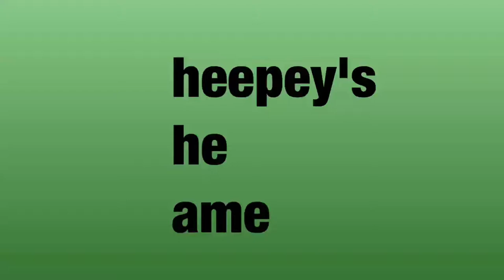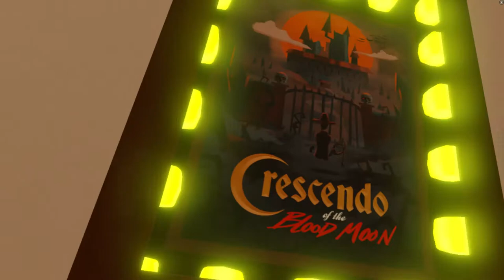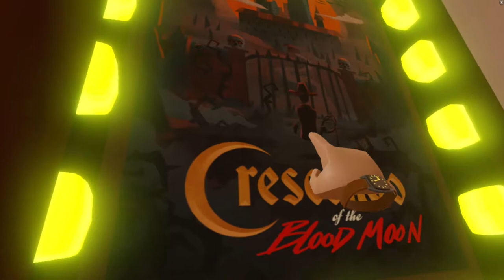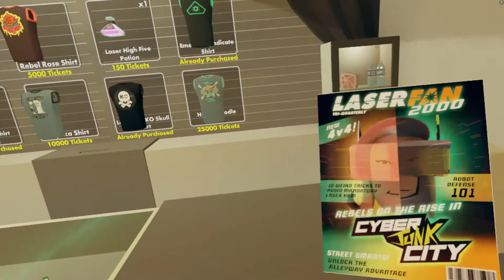Rec Room Episode 4 | Bowling update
Some Credits (24:00:00):
0:05 - 0:45 Song = Electar by Gribbly
0:45 - 1:21 Song = Sport Funk by Gribbly
1:28 - 1:35 Song = Lone Shoe Blues by Gribbly
1:35 - 2:14 Song = Pirate Shopping Channel by Gribbly
2:14 - 2:44 Song = Lone Shoe Blues by Gribbly
2:44 - 6:01 Song = Clearcut by Gribbly
6:01 - 7:46 Song = Jumbotron Explore by Gribbly
7:46 - 9:39 Song = Jumbotron Engage by Gribbly
9:39 - 10:07 Song = Paintball River by Gribbly
10:10 - 14:52 Song 1 = Welcome to Cyber Junk City by Gribbly
10:10 - 14:52 Song 2 = Rebel Rose vs MetaCorp by Gribbly
14:59 - 15:45  Song = Lounge Event by Gribbly
15:58 - 17:18 Song 1 = Welcome to Cyber Junk City by Gribbly
15:58 - 17:18 Song 2 = Rebel Rose vs MetaCorp by Gribbly
17:18 - 17:32 Song = How it Began by Silent Partner
17:33 - 21:48 Song 1 = Welcome to Cyber Junk City by Gribbly
17:33 - 21:48 Song 2 = Rebel Rose vs MetaCorp by Gribbly
22:25 - 23:24 Song = Sport Dub 1 aka Flight Beam by Gribbly

This video should be edited. Audio is also very quiet. Will try to improve in next video.